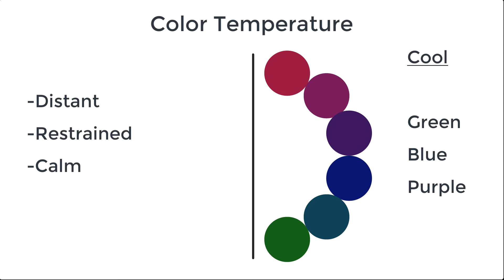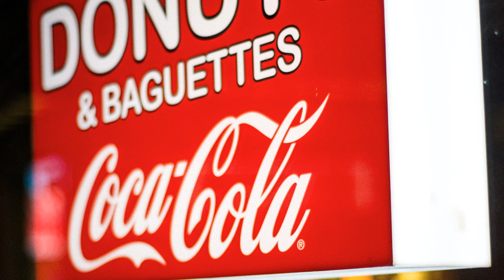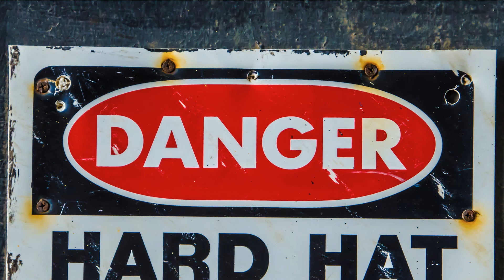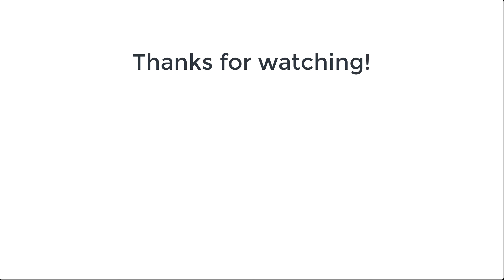Color Symbolism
Understanding color symbolism is a great way to inform your next art or design project.

References:

Color Symbolism: A Study of the Psychology and Meaning behind Colors by Mercurius Ter Maximus

The Complete Color Harmony, Pantone Edition by Leatrice Eiseman

Color: A Course in Mastering the Art of Mixing Colors by Betty Edwards

FOR MORE ART TIPS AND TUTORIALS!